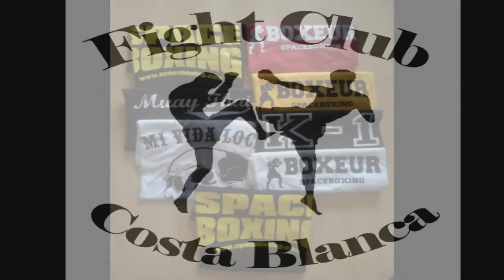MMA Marc Ballesta vs Ismael Alonso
Combate de MMA entre los peleadores Ismael Alonso (Denia Team) vs Marc Ballesta (MMA Barcelona)  celebrado en la Edicion Hombres de Honor 51 el 23 de MArzo del 2013 en Verger Alicante. Organizado por Fight Club Costa Blanca.